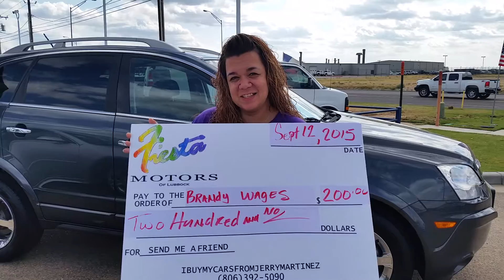largest buy here pay here FIESTA MOTORS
Paying out DEM Benjamin Franklin
Ibuymycarsfrom Jerrymartinez
Fiesta motors
5621frankford ave